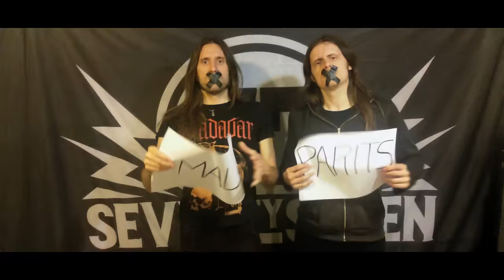Crisix - Five as One (feat. Juan, Guillermo, Javi & Pla) [OFFICIAL VIDEO]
Taken from the album "From Blue to Black". Stream single on Spotify

Guest vocals by:
English - Guillermo Izquierdo (Angelus Apatrida)
Euskera - Juan (Soziedad Alkoholika)
Castellano - Javier Cardoso (Vita Imana)
Galego -  Pla Vinseiro (Mutant)
Català - Juli Bazooka.

Join Crisix Supporters Club for exclusive merch, discounts, livestreams, meet&greets and many more

Directed by Juli Bazooka, Javi Carry & B.B. Plaza
Director of Photography: Txema Zuriarrain
Lyric animation by Matt Otxoa
Casting by B.B. Plaza & Javi Carry
Edited by Juli Bazooka

Guest appearances: '77, Angelus Apatrida, Ankor, Bellako, Anal Hard, Blaze Out, Blowfuse, Cannibal Grandpa, Cobra, Cuernos de Chivo, Dawn of the Maya, Döria, Escuela de Odio, Hummano, Hyde Abbey, In Mute, KOP, Legacy of Brutality, Mutant, Nervosa, Nuckin' Futs, Overdry, Sound of Silence, Teksuo, Trallery & Vita Imana. (Thanx for recording your awesome videos!)

A Full Metal Films Production

Lyrics:

bat, bi, bat, bi, hiru, lau

Cada dia es el mateix
Cada cop tot més podrit
Sou un pou de merda, malparits

Leyes tóxicas marcan la sentencia
Mordazas y miseria como herencia
No puedo parar de vomitar

Your mouth is full of shit
Your speech makes me sick

Abonda xa de escoitar

Ez gaituzue isilduko
Jakingo da egia

Chorus:
NO! NO! NO! NO!
Zuen ekintzek, barkamenik ez
No hay perdón, sin excepción
No perdonem, desgraciats!
Sodes a razón do noso odio

It's enough, shut the fuck up
You can't control what I think
So let me express what I feel

Non máis ocultar a verdade
Tiranía torna en realidade
Berros de raiba dende o máis fondo

Zuen gorrotoa
Gure indarra

Cap de les vostres lleis ens podrà fer callar!

¡Ministerio de injusticia!
¡Jamás paráis de envenenar!
Chorus

Prou!

Back to the past under their hands
The murder of words is their command
They want to erase, to eliminate
We will stand, We won't obey

Mentes retrógradas que buscan condenar
Nuestro derecho a manifestar
aquello que sentimos
No lo podéis controlar!

A voz resona poderosa
Imposible calar
Delata a vosa condición
Seren fillos da prohibición
Vermes

Gure askatasuna, bortxatua
bukaezina dirudien erasoa
gu ordea zutik, orain eta beti
eutsiko diogu zuen erasoari

N'estic fart de perdre el temps
Res a fer si no ho entens
Es inútil intentar raonar
d'on no n'hi ha no en pot rajar

Chorus:
No perdonem, desgraciats!
Todo o que sinto e odio
Tot el que sento es odi!